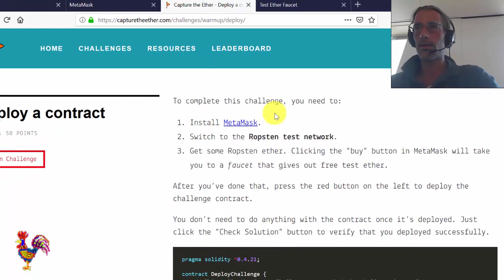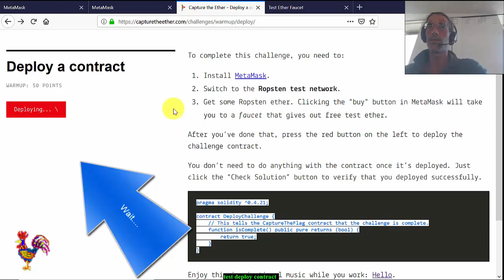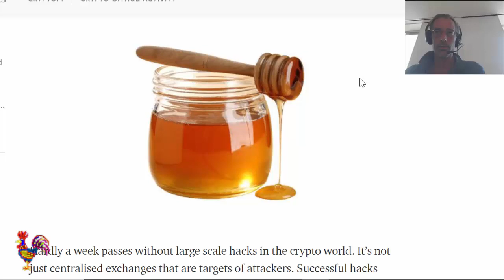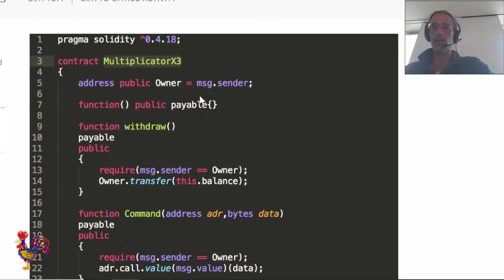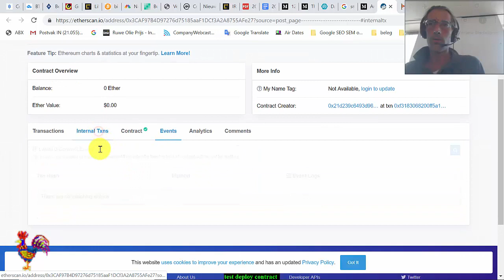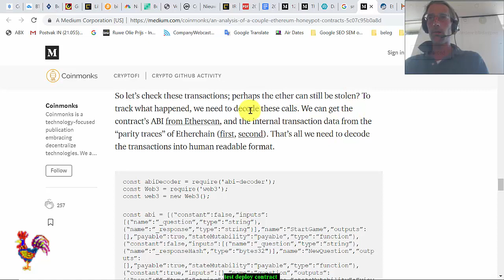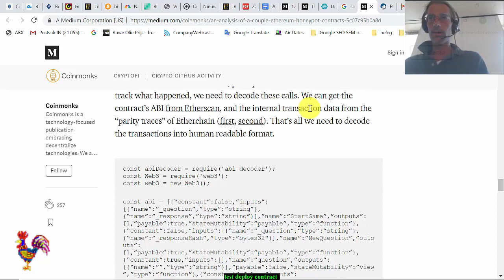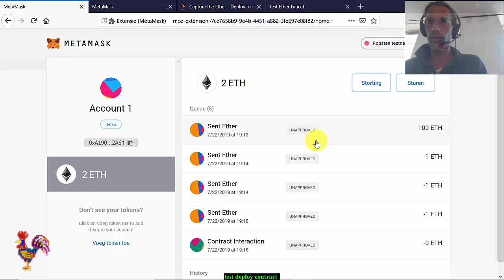Video #8 (Crypto) Digger; waarom is Ethereum(ETH) nodig? Honingpot smart contracts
Video #8 Crypto Digger;   waarom is Ethereum(ETH) nodig? Honingpot smart contracts  valtsrikken , gok contracten hacken of zelf gehacked?

Dit is geen beleggingsadvies!!! wees er klaar voor om de hele inleg te verliezen!!
 No investment advice!!! Be ready too loose it all!